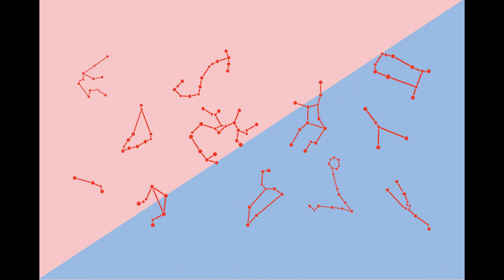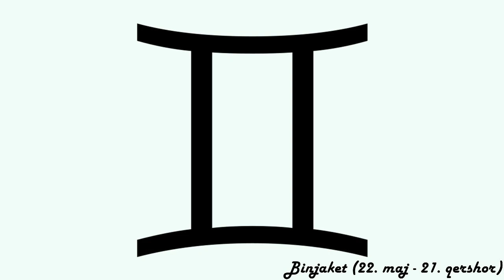Horoskopi ditor - (E Enjte - 9 Gusht 2018)